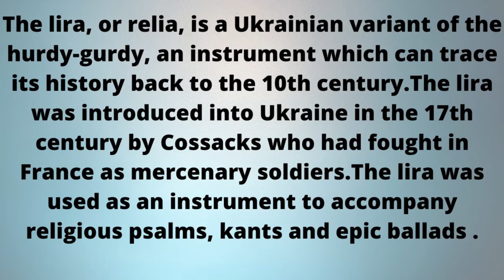Lira korbowa Music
Lira korbowa Sounds#
Lira korbowa Instruments#